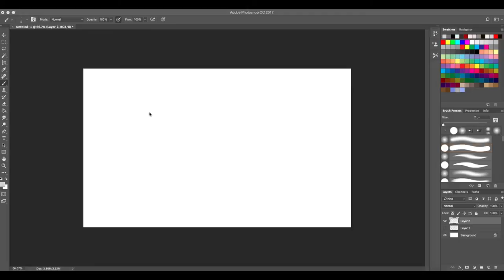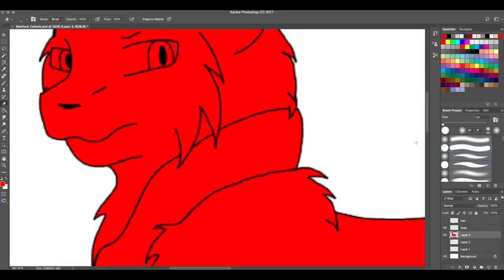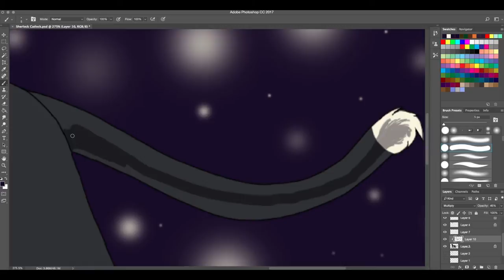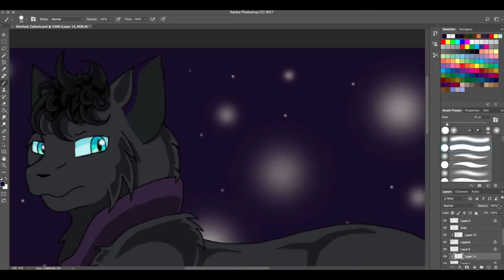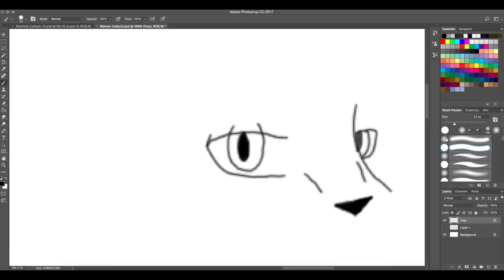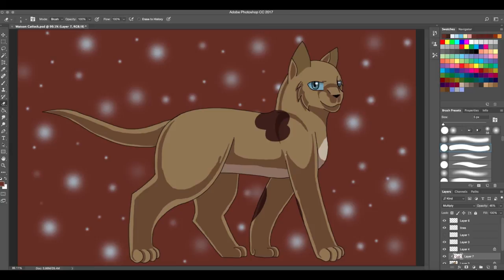Purrlock Speedpaint - Sherlock and Watson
I finally drew my designs for Sherlock and Watson in color. :D

Songs:
The Game Is On by David Arnold and Michael Price
War by David Arnold and Michael Price
(both songs are from the Sherlock series 1 soundtrack)

Programs:
Photoshop CC
Quicktime Player (for the screen recording)
Premiere Pro CC (to put the video together)